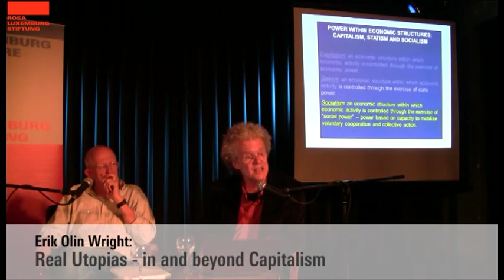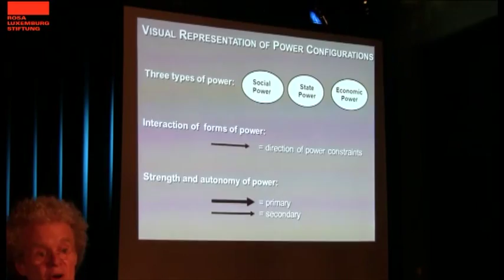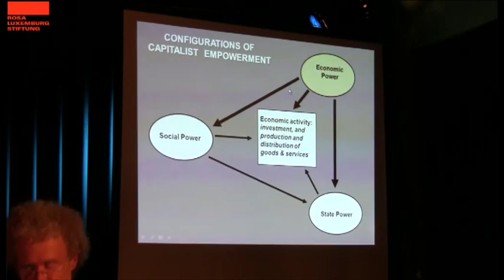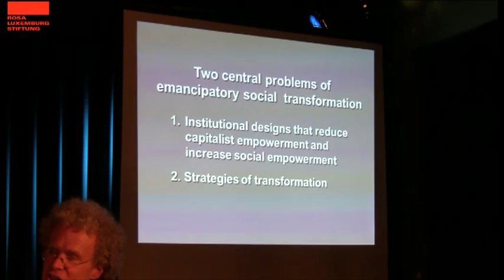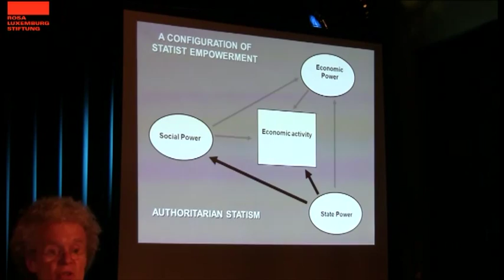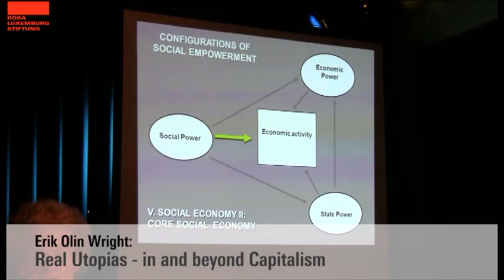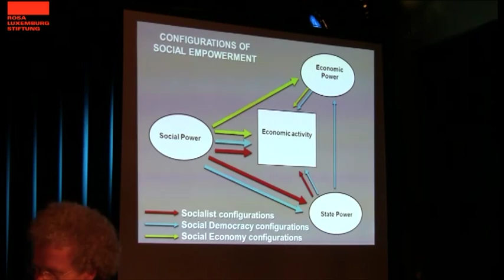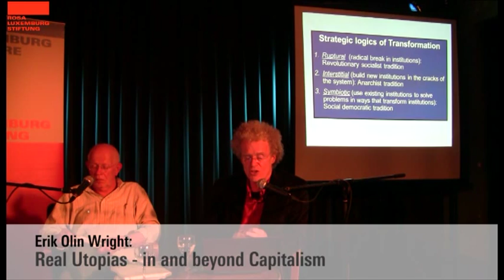Envisioning Real Utopias - im Kapitalismus und über ihn hinaus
Videodokumentation der «Luxemburg Lecture» mit Erik Olin Wright. Originalton englisch.
[en] Envisioning Real Utopias - in and beyond Capitalism
«Luxemburg Lecture» with Erik Olin Wright, Wisconsin/USA. Wright gives an introduction into his theories of transformation, the rethinking of real alternatives. He talks about the configurations of social empowerment.